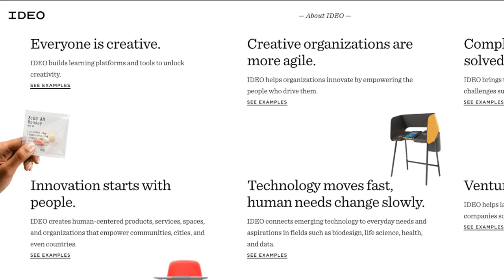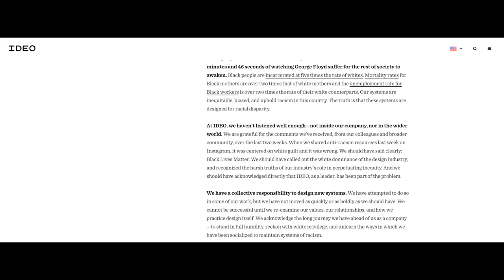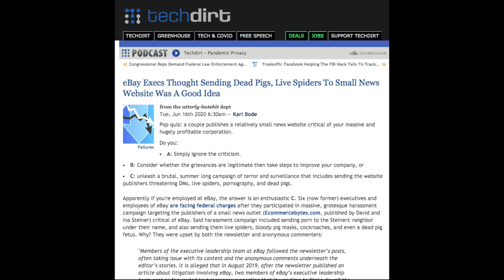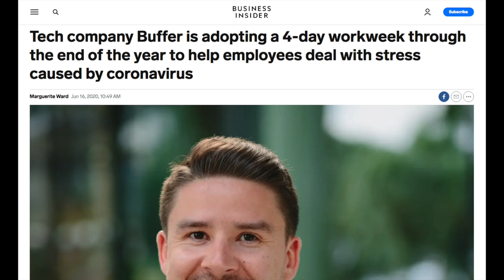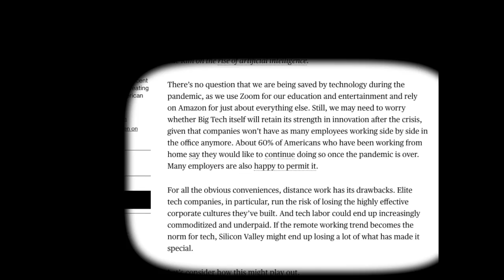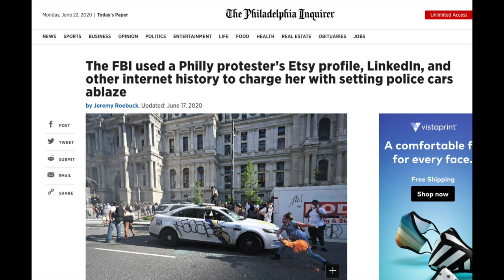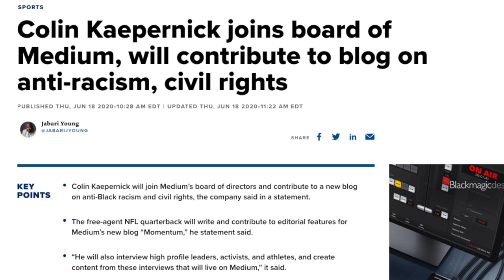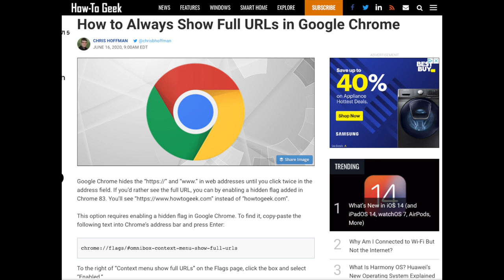The Nerd Stalker Rage Cage, The Buffer Compassion and Periscope Glasses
In this podcast, Adolfo and Greg talks about their curated stories of the week.

0:01:40 I sent an email to IDEO about the long-standing racism in the design industry and they wrote me back.

0:11:22 eBay Execs Thought Sending Dead Pigs, Live Spiders To Small News Website Was A Good Idea

0:14:51 Tech company Buffer is adopting a 4-day workweek

0:17:28 In defense on working at the office

“Speed” Round:

0:24:02 The FBI used a Philly protester’s Etsy profile, LinkedIn, and other internet history to charge her with setting police cars ablaze

0:26:22 Now any US business can buy Boston Dynamics’ Spot robot for $74,500

0:28:02 Colin Kaepernick joins board of Medium

0:29:20 Silicon Valley's elite wants yet again to abandon land and live on floating cities in the middle of the ocean that operate outside of existing governments

Tips of the Week:

30:44 Bed Specs Laying down Book/Phone Reading Periscope Eyeglasses

0:32:42 How to Always Show Full URLs in Google Chrome